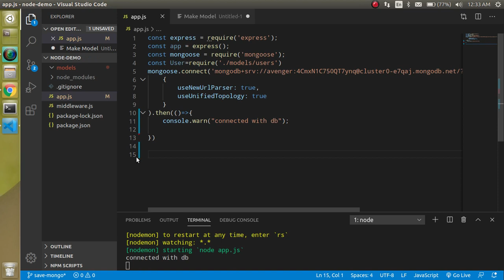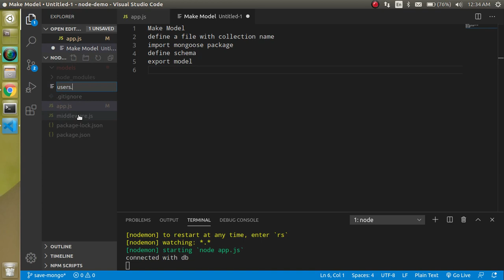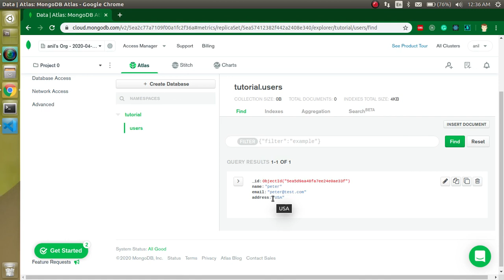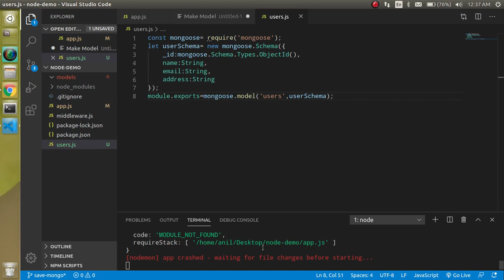Node js tutorial in Hindi #27 Define Model for MongoDb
In this node js Hindi tutorial for beginners, we learn how to make a model for mondo DB collections which is define as a structure of a database table or a collection. Let's learn about npm with a simple example. This video is made by anil Sidhu in the Hindi language

Step of video:
Make Model
define a file with the collection name
import mongoose package
define schema
export model